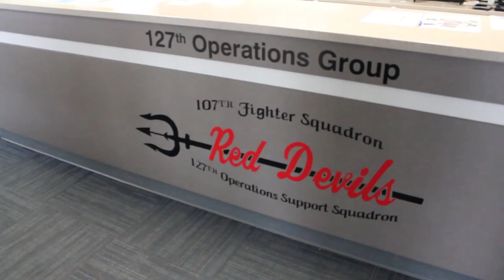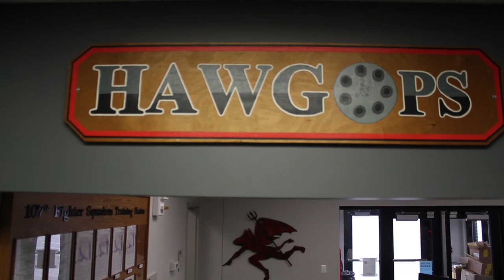107th Fighter Squadron operations desk. Includes A-10 Airman Ops working at the desk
A-10 Ops Desk B-roll
MI, UNITED STATES
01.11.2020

B-roll package highlighting work being done at 107th Fighter Squadron operations desk. Includes Airman working at the desk, talking on the phone, working at computer, speaking with other Airmen. Package also includes A-10 Thunderbolt II aircraft flown by 107th FS pilots, as shoot from a KC-135 Stratotanker while in flight.

Film Credits: Video by Master Sgt. Daniel Heaton
127th Wing Public Affairs

A-10
Selfridge
107th Fighter Squadron
Ops desk
DANHEATON_Broll